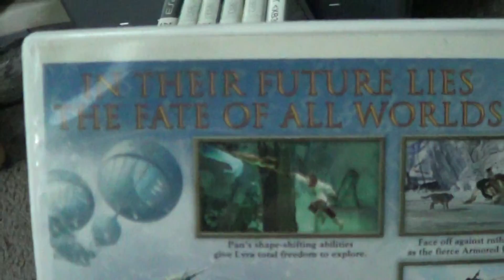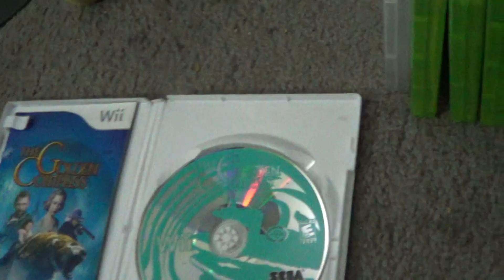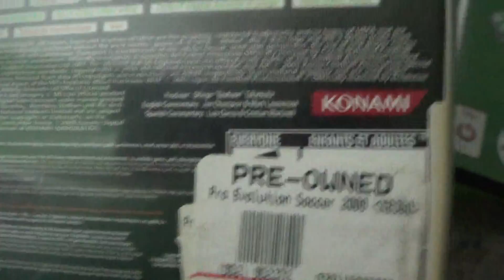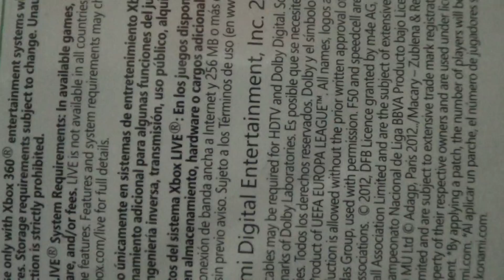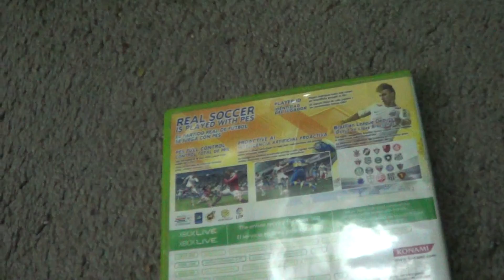Video Game Update From 6/6/18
I Got a Game At GameStop Last Friday and more games At GameStop This Wednesday